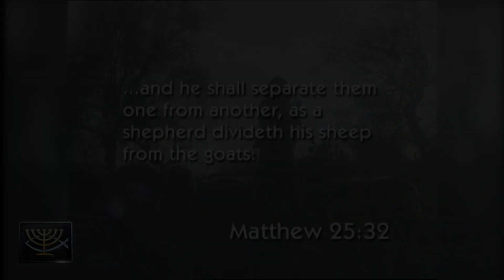Eternal Love - Music by Zola Levitt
Written in 2001 and appearing on the Zola Levitt Presents television program as part of the series "Thy Kingdom Come", this song and others are still available at our online store